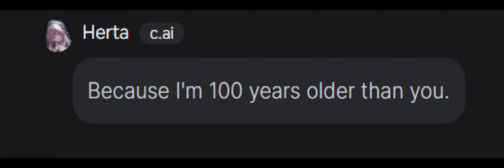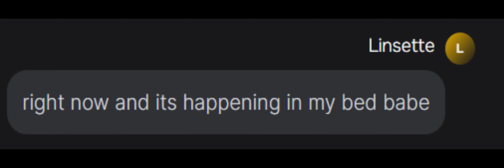SUCCESFULLY RIZZING UP HERTA??!!!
Watch and see how I get Herta to fall for me!